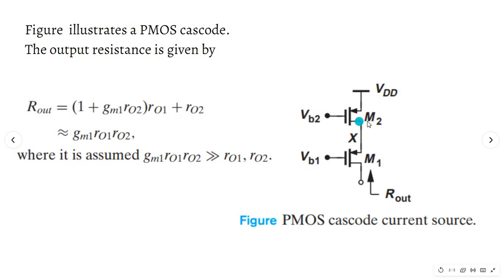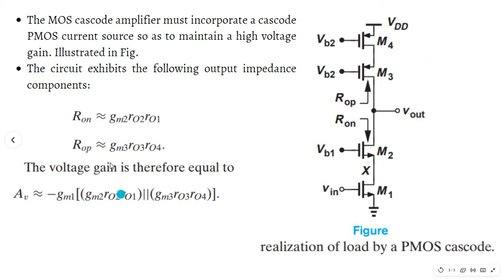EC 462 Mixed Signal Circuit Design - Cascoded amplifier, Cascoded amplifier with cascoded loads